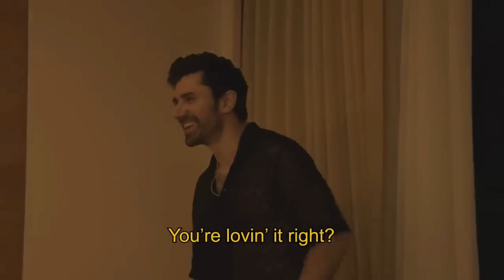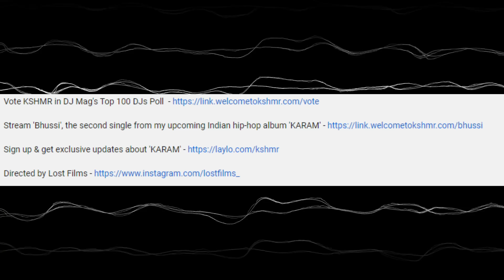KSHMR × SEEDHE MAUT - BHUSSI [ REVIEW ] .... HIT or MISS ? 😱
GRAB THE PREMIUM QUALITY OVERSIZED T - SHIRTS ON "THE SIDECHAIN "🔥

Details:
✔️ Mentor- Varun Kumar  ✔️ Language- Hinglish
✔️ Recorded content - 3+ hours  ✔️ Access - Life time access
✅ Money Back Guarantee - 30 days (if not liked - no questions asked)

Bonus:
🧑‍💻 Exclusive live Q&A 👩‍💻 Support and Feedback
👩‍💻 Bonus Modules      👩‍💻 Community and networking

CODE WILL EXPIRE ON 23RD JUNE